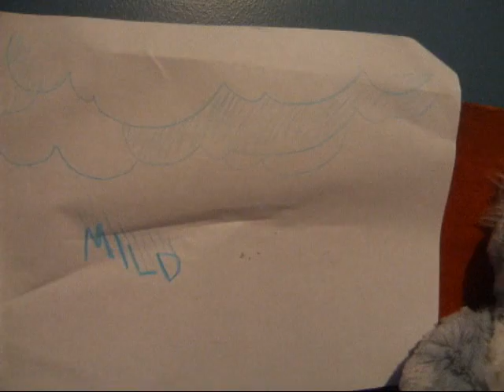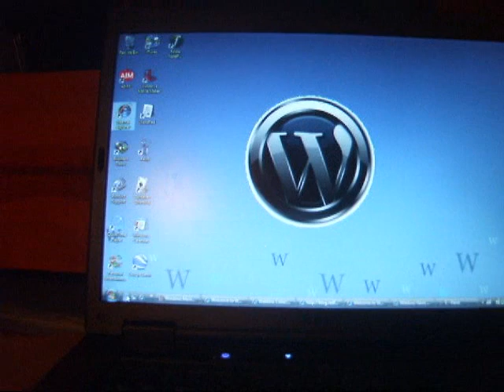WWN News Episode 3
Alexandra Varsons, Todd Lester, Kayla Summers, Maxwell Tomlinson, Sam Scary, Juliette Monroe.  WWN Reproters, Cocoa Brown and  Carmen Santiago Cover a huge scandal in the Webkinz World Government. Cocoa Brown is inside the WW Fedral Court where the scandal is unfolding. Carmen Santiago has an interview with Mrs. McMillan. Maxwell voices his choice for NBA Playoffs 2009. Headlines, Weather, Fashion, General Horoscopes. Webkinz World News, May 2009.

Song: 1234 I Love You by The Plain White T's

--DrallimerProductions